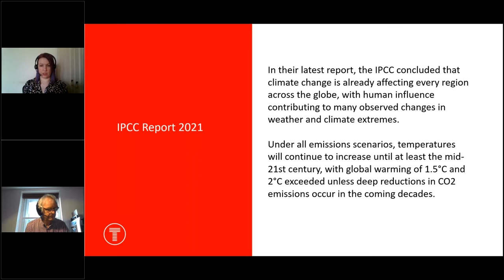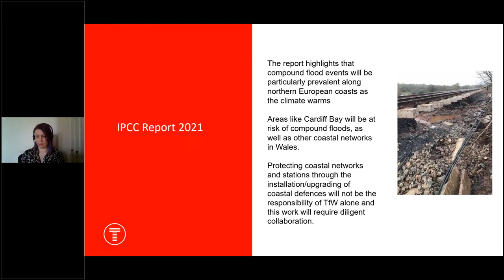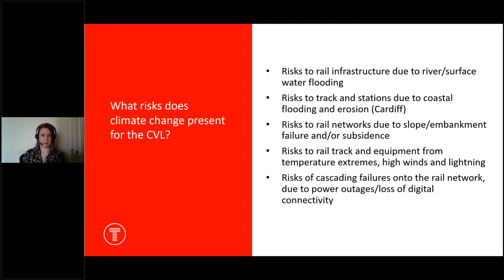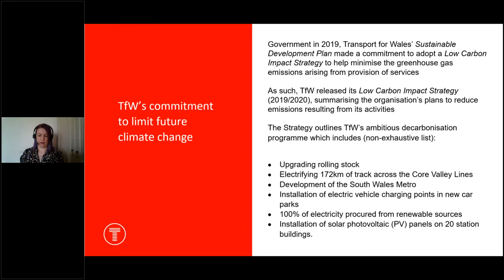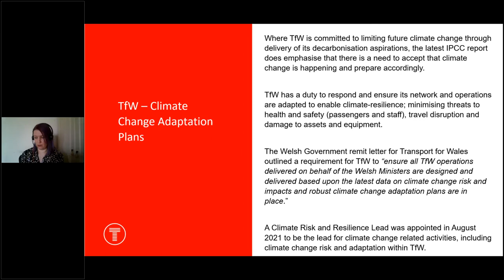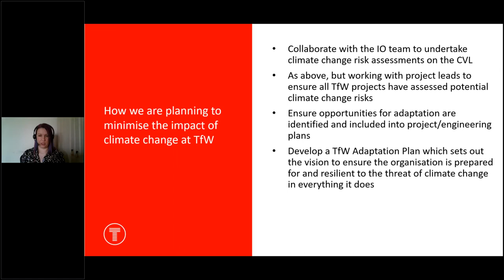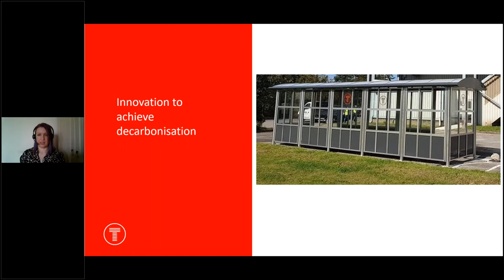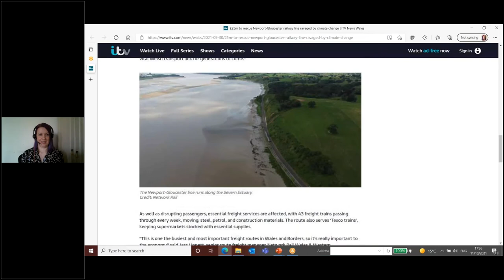Changing track: How we’re preparing for climate change impacts on infrastructure - Natalie Rees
PWI South & West Wales Section meeting
Changing track: How we’re preparing for climate change impacts on infrastructure
11 October 2021